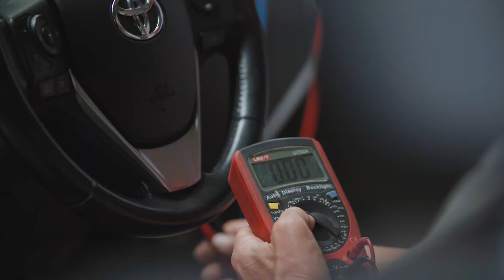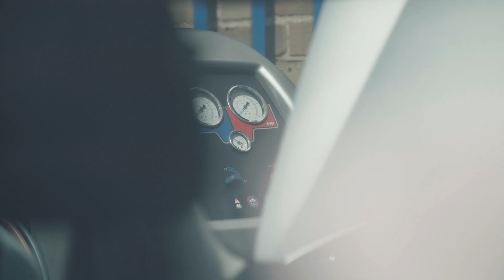Tony Fowkes Automobiles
Welcome to Tony Fowkes Automobiles: 50 years in the making